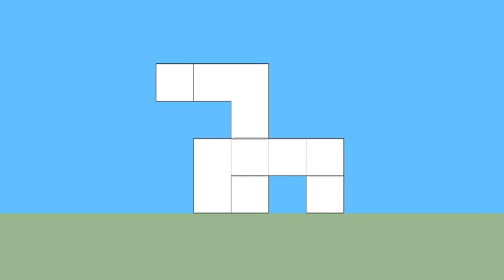育才出版-基礎圖學空間感練習本-第061頁第362題